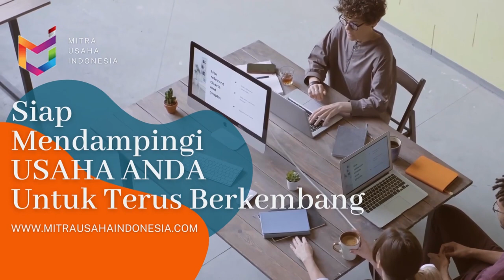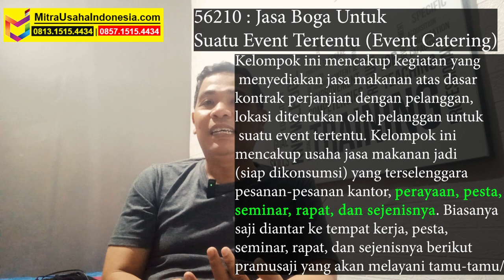📌 Cara Urus - Izin Usaha Kuliner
Dalam dunia kewirausahaan kuliner, memahami aspek hukum menjadi penting untuk bisnis yang sukses dan berkelanjutan. Dalam video ini, kami menyelami dunia legalitas untuk bisnis makanan, memberikan pemahaman mendalam tentang kode KBLI (Klasifikasi Baku Lapangan Usaha Indonesia). Baik Anda seorang pemilik restoran pemula atau koki rumahan yang antusias, memahami persyaratan hukum ini dapat menjadi faktor penentu keberhasilan usaha kuliner Anda.

Bagi Yang Ingin Mengetaui KODE KBLI untuk menjalankan BISNIS KULINER, Laglitas & Izin Usaha Apa yang dibutuhkan Silahkan Simak Video Diatas

Dan Bagi Membutuhkan Bantuan Mendirikan Perusahan untuk Bisnis Kuliner Bisa kunjungi

Semoga Bermanfaat :)

MITRA USAHA INDONESIA
Call/WA :
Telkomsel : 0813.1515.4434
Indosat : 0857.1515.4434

LAYANAN KAMI :
- NIB
- SIUP